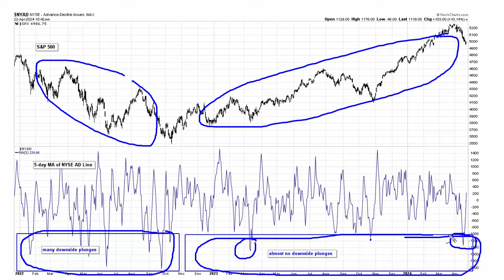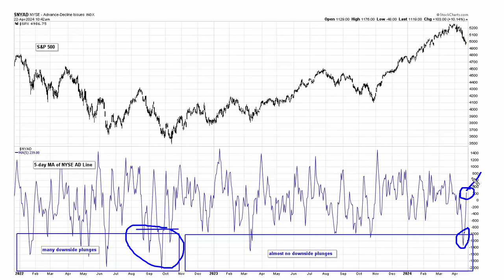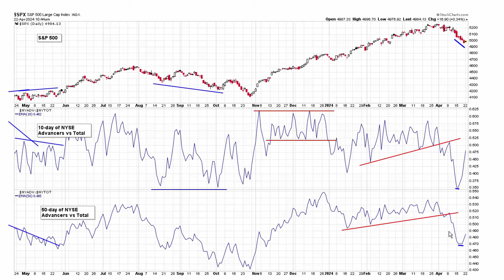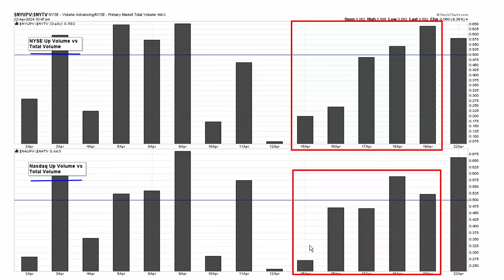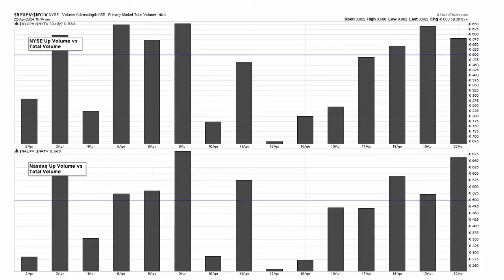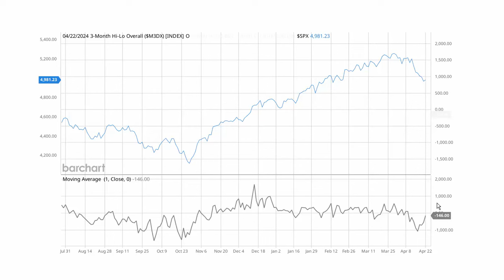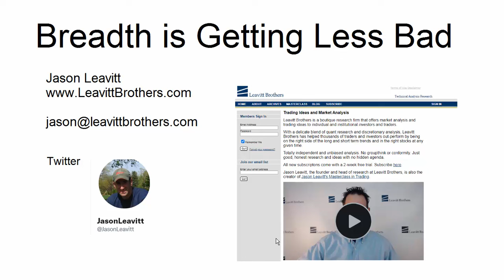Breadth is Getting Less Bad